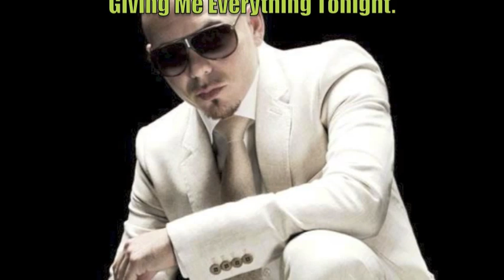Mohamed Nasser Remixing "GIVE ME EVERYTHING TONIGHT" For Pitbull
Music video by Pitbull feat. Ne-Yo, Afrojack & Nayer performing Give Me Everything. (C) 2011 J Records, a unit of Sony Music Entertainment
VEVOCertified on August 12, 2011